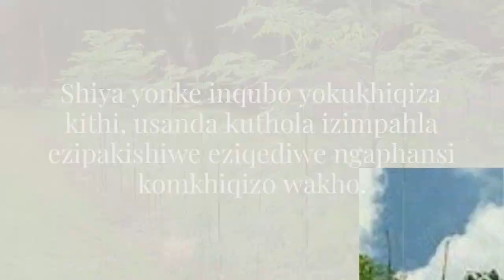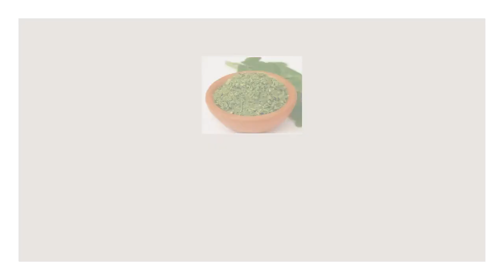I-Moringa Private Label ManufactureRAW Moringa Exporter Supplier Wholesale Moringa Tea+6287758016000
Ilebula yangasese ye-Moringa Manufacturer & Moringa Exporter.

Uyafuna Ukuzenzela Owakho Umkhiqizo weMoringa?

Izindaba ezinhle!
Singakhiqiza imikhiqizo eqediwe ye-moringa sisebenzisa eyakho uhlobo / ilebula yangasese i-moringa / imikhiqizo yelebula emhlophe yaseMoringa Oleifera

Shiya yonke inqubo yokukhiqiza kithi, usanda kuthola izimpahla ezipakishiwe eziqediwe ngaphansi komkhiqizo wakho.

Ifanele kakhulu izinkampani ze-B2C, izitolo ezinkulu, amahhotela namakhefi, abanikazi bezitolo zokudlela, izinkampani zokuhweba, njll.

Singabakhiqizi abahamba phambili, abahlinzeki kanye nabathekelisa ngaphandle kwempushana yeqabunga le-Organic Moringa, imbewu yeMoringa namafutha eMoringa.

Siyinkampani yeMoringa edidiyelwe esebenza ngokuphatha amapulazi eMoringa ukuze kukhiqizwe imikhiqizo ehlukahlukene yeMoringa enenani elengeziwe.

Sithekelisa i-Organic Moringa leaf powder emazweni angaphezu kwama-20 emhlabeni jikelele.

Iningi lemikhiqizo ehamba phambili yezomsoco besebenzisa impushana yeqabunga lethu leMoringa ekuhlanganiseni kwabo.

Yonke imikhiqizo yethu ingalandelelwa emuva epulazini lapho yaqala khona.
Sinikeza imikhiqizo yekhwalithi engcono kakhulu ye-Organic Moringa ngokuqondile emthonjeni.

Yize emancane ngosayizi, amaqabunga eMoringa anezinzuzo eziningi ezibalulekile zezempilo. Eqinisweni, ososayensi basibiza ngokuthi isihlahla somlingo (Isihlahla Sesimangaliso). Amaqabunga eMoringa anomumo o-oval, futhi mancane ngosayizi ahlelwe kahle ehlangeni, ngokuvamile okuphekwa njengemifino ukuze ilashwe. Ucwaningo ngokusebenza ngempumelelo kwamaqabunga e-Moringa luqalwe kusukela ngo-1980, emaqabungeni, emva kwalokho amagxolo, izithelo kanye nembewu.

Inhlangano yezempilo emhlabeni wonke i-WHO incoma ukuthi izingane nezinsana ezisencane ziwudle, ngenxa yezinzuzo zokuqukethwe okukhulu kwamaqabunga e-Moringa, aqukethe: I-potassium ephindwe kathathu kunobhanana, i-calcium ephindwe kane kunobisi, i-vitamin ephindwe kasikhombisa. C kunamawolintshi, uvithamini A ophindwe kane kunezaqathi, Amaprotheni aphindwe kabili kunobisi.

Inhlangano ye-WHO yetha isihlahla seMoringa njengesihlahla esiyisimangaliso, ngemuva kokuthola izinzuzo ezibalulekile zamaqabunga eMoringa. En.wikipedia.org Izifundo ezingaphezu kwe-1,300, imibhalo kanye nemibiko ichaze izinzuzo ze-Moringa namandla ayo okwelapha, okubalulekile ekubhekaneni nokuqubuka kwezifo kanye nezinkinga zokungondleki. Ucwaningo lukhombisa ukuthi cishe yonke ingxenye yesitshalo seMoringa inezakhiwo ezibalulekile, ezingasetshenziswa ngezindlela eziningi.

Izinzuzo zamaqabunga eMoringa.
Gcina isisindo.
Okubalulekile okungafanele ukukhohlwa wukugcina umzimba ulingana nesisindo sawo. Ucwaningo olwenziwe ngochwepheshe luthole ukuthi itiye leMoringa liyasiza ukubhekana nezinkinga zokugaya ukudla okuzinzuzo zazo okuwukushukumisa umzimba wemetabolism ukuze ushise ikhalori elifanele.

Itiye elenziwe ngamaqabunga eMoringa liqukethe ama-polyphenols aphezulu, asebenza njengama-antioxidants. Izinzuzo zama-antioxidants ukuqeda ubuthi emzimbeni, futhi uqinise amasosha omzimba.

Susa amabala obuso.
Isithako esilula, thatha amaqabunga e-Moringa asemancane, uwaxove aze abe mancane kakhulu, bese uwasebenzisa njengempushana (noma ingaxutshwa nempushana), okuthi kwamanye amazwe i-Moringa ekhishwe isetshenziswe njengempahla eluhlaza yokwenza izimonyo. isikhumba. Izingxenye zesitshalo seMoringa ezisetshenziswa kakhulu esikhumbeni amagxolo, amaqabunga, izimbali kanye nembewu.

Amaqabunga eMoringa aqukethe izakhamzimba ezifana ne-calcium namaminerali afana nethusi, insimbi, i-zinc (zinc), i-magnesium, i-silica kanye ne-manganese. Amaqabunga e-Moringa angaba futhi okokuthambisa kwemvelo, asebenzise ukususa amaseli esikhumba afile futhi ahlanze isikhumba.

Amaqabunga eMoringa aqukethe ama-antioxidants angaphezu kwama-30 anenzuzo empilweni yesikhumba. Amaqabunga eMoringa anothe ngamaminerali kanye nama-amino acid angasiza ukukhiqiza i-collagen kanye ne-protein keratin, ebalulekile empilweni yazo zonke izicubu zesikhumba emzimbeni.

Kunezinhlobo ezimbalwa ezaziwayo zemikhiqizo yezimonyo ezisebenzisa uwoyela weMoringa njengento eluhlaza emikhiqizweni yazo. Ikakhulukazi imikhiqizo yokunakekela isikhumba efana nokhilimu oqeda ukuguga, okhilimu abaqeda imibimbi, amafutha e-aromatherapy, amagwebu obuso, izinto zokuthambisa, okhilimu abalulayo neziqedaphunga.

Ukusebenzisa amaqabunga e-Moringa ekwenzeni ubuhle.
Kanjani? qala wenze inhlama yamaqabunga eMoringa. Khetha amaqabunga e-Moringa aseluhlaza futhi amasha, ahlukene namagatsha. Puree amaqabunga eMoringa ngokungeza amanzi amancane (ukuze amaqabunga eMoringa akhe unamathisele). Ngemuva kwalokho isetshenziswa njengemaski, ukunamathisela kweqabunga leMoringa kungagcinwa izinsuku ezi-3 esiqandisini.

Amehlo anempilo.

Ama-Antioxidant kanye nama-anti-inflammatory compounds.

Gcina impilo yezinso.

Yehlisa ijubane imiphumela yokuguga.

Vimbela isifo senhliziyo.

I-Anti Cancer.